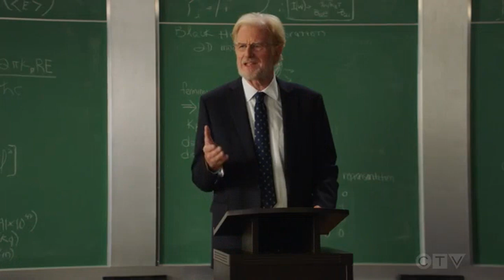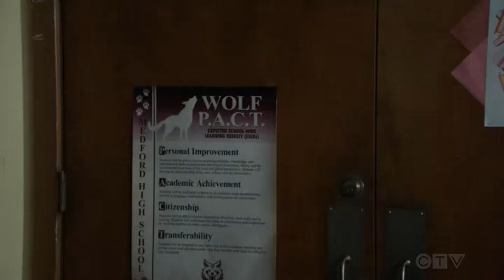An Entrepreneurialist and a Swat on the Bottom |Young Sheldon